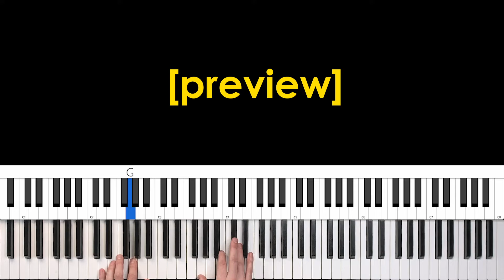How To Play “Real Love Baby” by Father John Misty [Piano Tutorial + Chord Chart]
Real Love Baby Piano Tutorial (by Father John Misty) - 🔷 Join Nate's 5-level Piano Course - In this piano lesson, you'll learn a great-sounding piano arrangement using chords that's perfect if you want to accompany yourself on the piano while you sing.

🟡 FOLLOW ALONG!

⏰ REAL LOVE BABY (Father John Misty) Piano Lesson Timestamps ⏰

00:00 - Preview
00:10 - Hello!
00:44 - Intro
05:31 - Verse
06:24 - Chorus
08:09 - Conclusion
08:34 - Real Love Baby Full Piano Cover With Singing

🔷 DIGITAL PIANO RECOMMENDATIONS!

►In my videos (this is a newer model)
►Another great choice
►Best budget option

🔷 Nate’s Piano Chord Courses and Resources!

🔷 Piano with Nate Song Library!